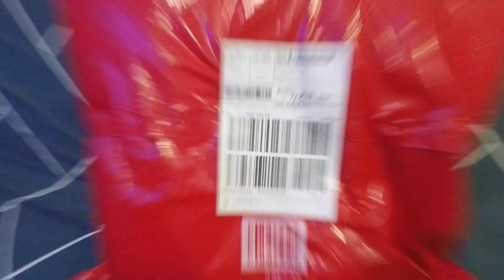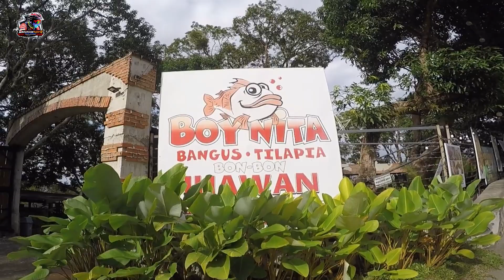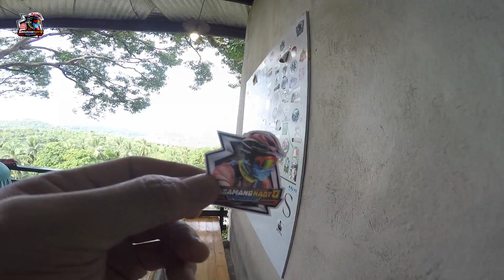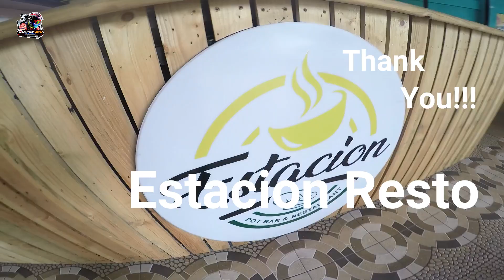Solong Titikman ang Sampaloc (Tanay) 😊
goodday mga Kadyo! tara samahan niyo ako na mag ride sa sampaloc tanay rizal. lezzgow mga kadyo!